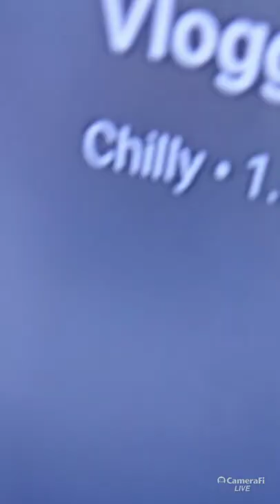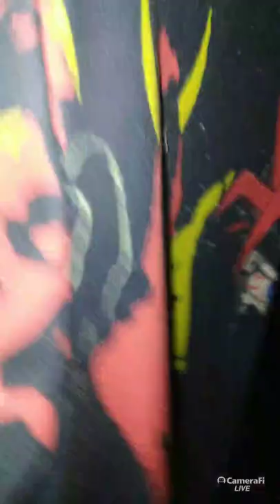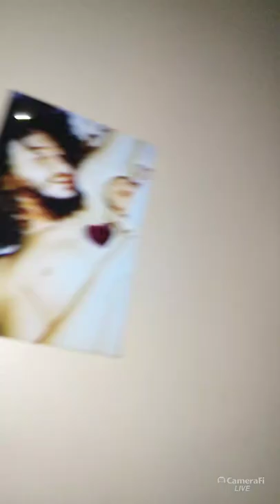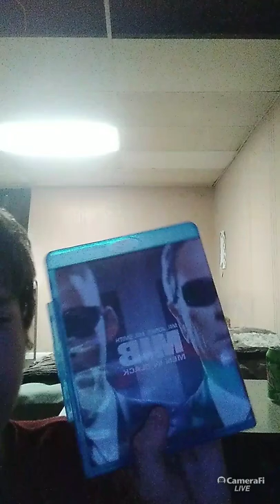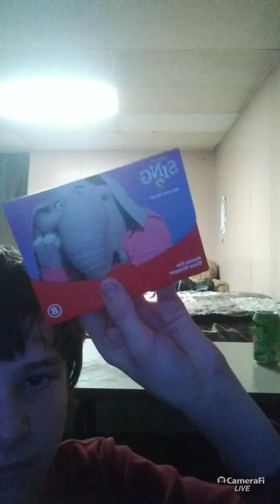Room Tour (500 Subscribers Special)